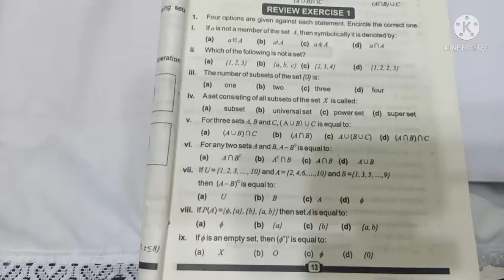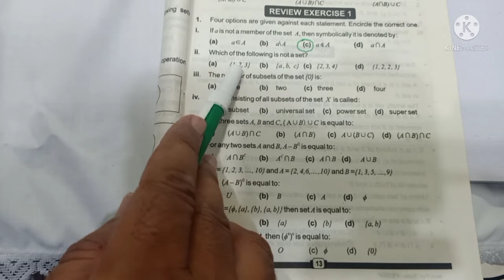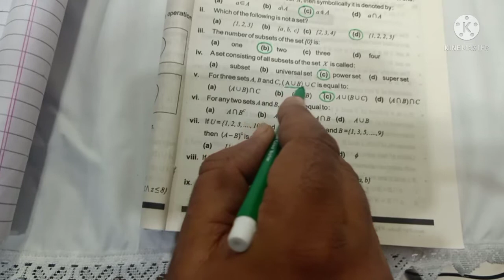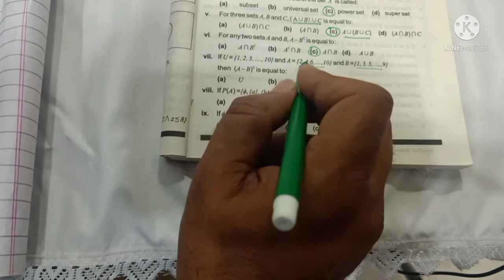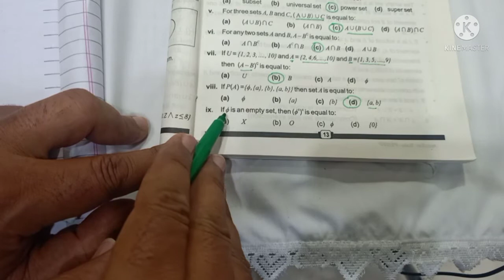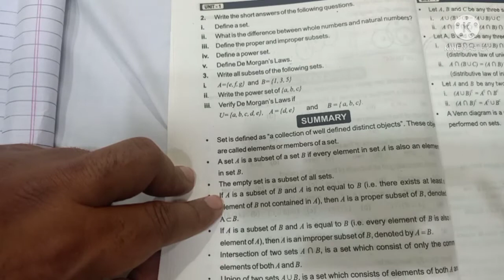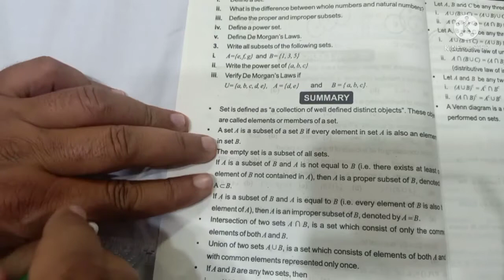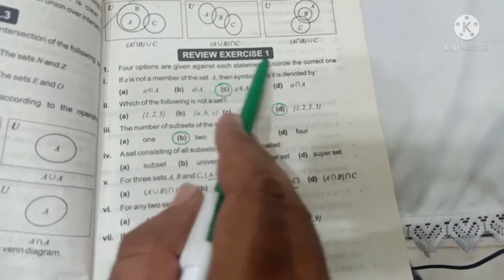Maths Class 8 PTB Urdu, English Medium Review Exercise 1 by sir Abid Hussain Bhutta